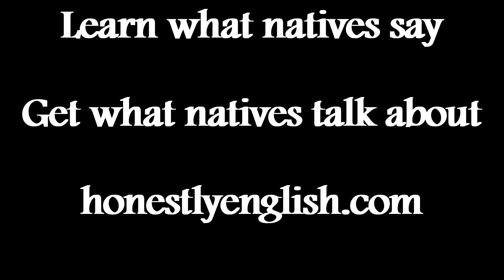It’s Easy- Bada Bing Bada Boom!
Today you’ll learn native English slang to describe things that are ‘easy’.
Go to honestlyenglish.com for more free honest English lessons!

Sign up for your own Membership and get exclusive audio + transcripts + quizzes every Friday

How to Swear Like a Native is complete!

For 130+ vocabulary phrases, with bad words and polite alternatives, plus video lectures, transcripts, quizzes, and the most quoted movie scenes with these swear words, go

Vocabulary for ‘Easy’

A cakewalk

So, before the Civil War, the cakewalk was a dance performed by slaves on a plantation. It was first known as the ‘prize walk’, and the winner would get a cake. From this, we started saying ‘takes the cake’ and ‘cakewalk’.

Cut corners

To square a circle

Easy money

Easy peasy

Bada bing, bada boom

The phrase ‘bada bing’ was popularized in The Godfather!

Comment on this video! Practice using one or two of today’s phrases. Tell me what you think is, or isn’t, easy.

Also, remember to sign up for an Honest Membership, starting at just $3.99, to learn more about pop culture and current, native vocabulary.

Pop Culture R&R

When we want to kick back and relax, we like to watch action movies. They’re easy on the brain!

Last night we watched Godzilla, from 2014, starring Bryan Cranston. We highly recommend it!